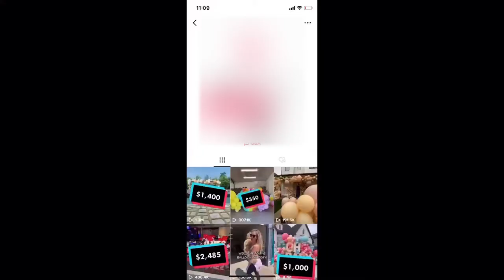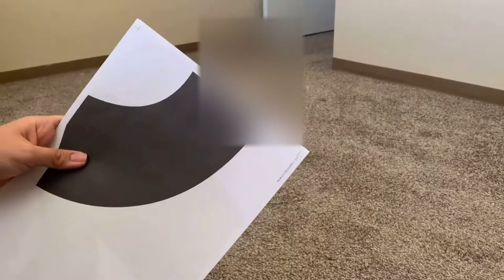DIY Baby Milk bath Photoshoot| DIY Balloon Mosaic #6| Tips and Tricks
Hi everyone! I was able to vlog most of the process of doing Skye's milk bath photo shoot. I hope you were able to learn a tip or trick if you plan on doing this milk bath photo shoot activity at home!